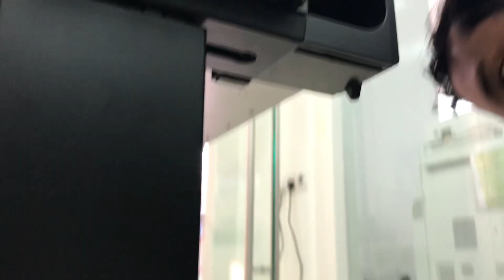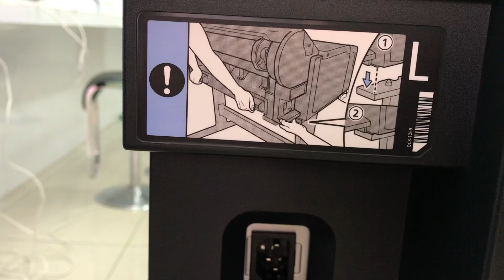Canon TM Series dismantle Potter Path for Shifting